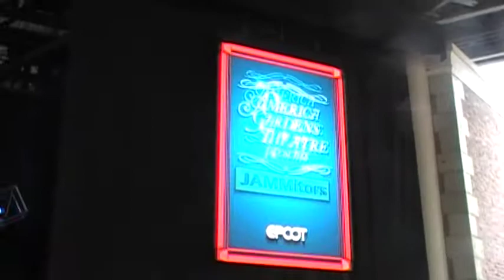Jammitors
More like the Chefmitors